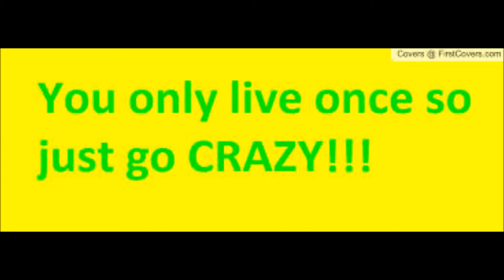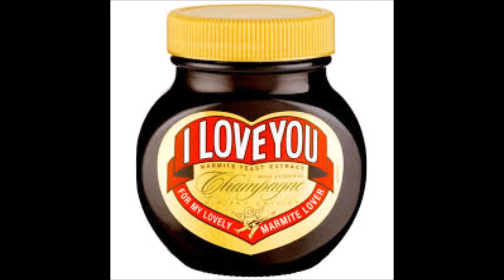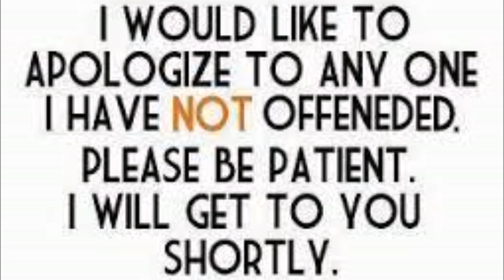Hawkwind .Opa Loka,Betty Bottox remix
Managed to remember where i'd put the music file at last!